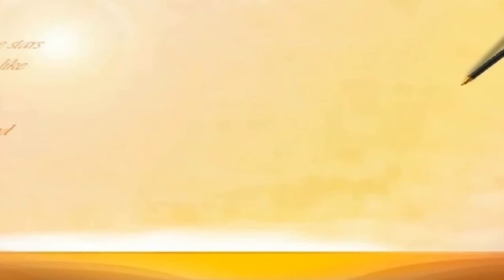Петров-Водкин Портрет А. А. Ахматовой